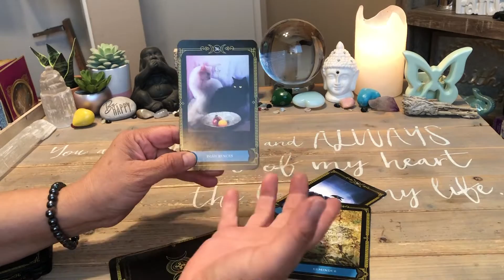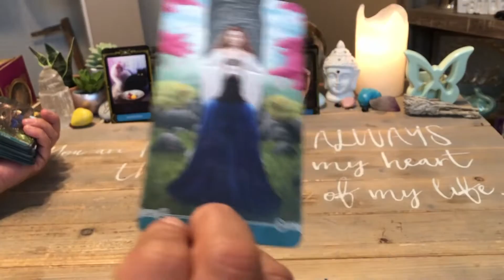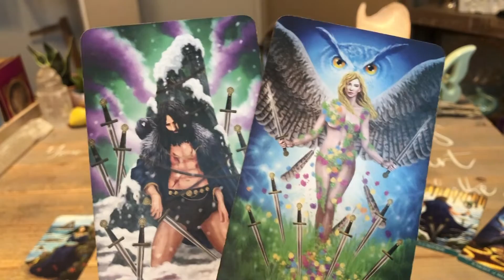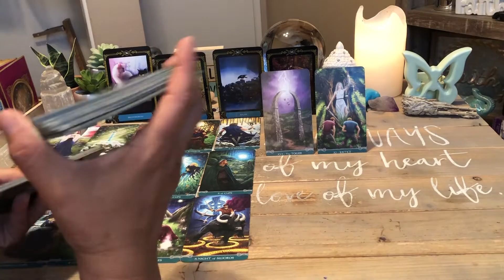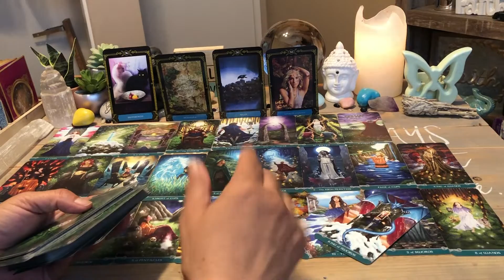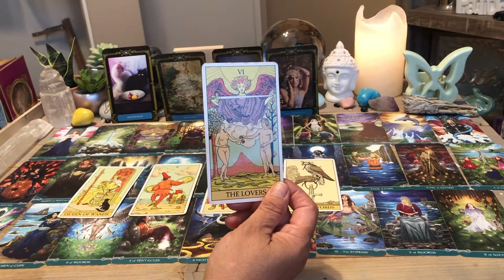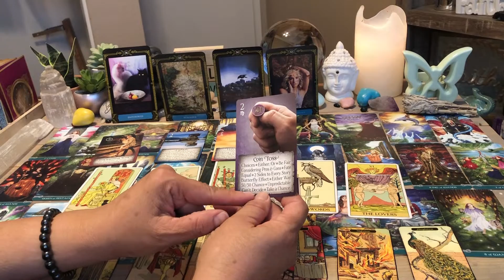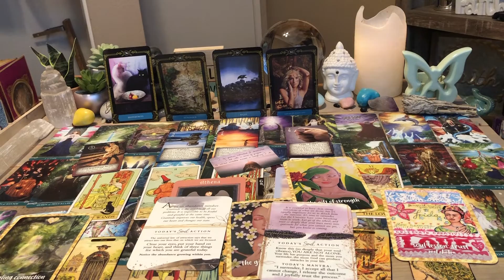May 25 2021 Daily Tarot Reading | What You’ve Been Waiting For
May 25 2021 Daily Tarot Reading | What You’ve Been Waiting For   ♥️❤️  This daily tarot card love reading is valid at any time you are guided here. Time is fluid, energy has no boundaries.